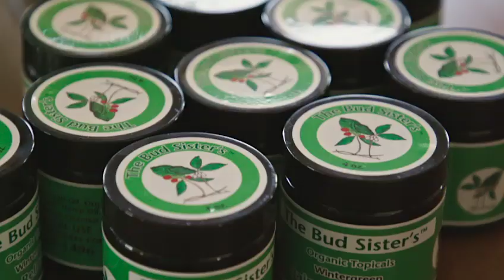lady buds // new trailer // 261021